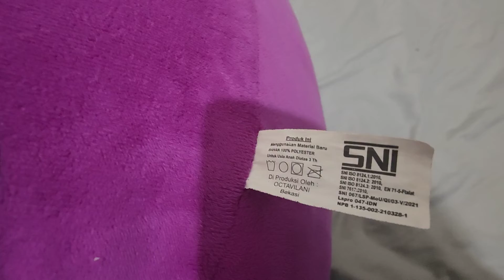one meter pink boba doll toyyy#toys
pink doll#toys